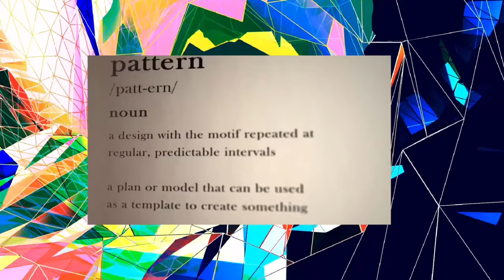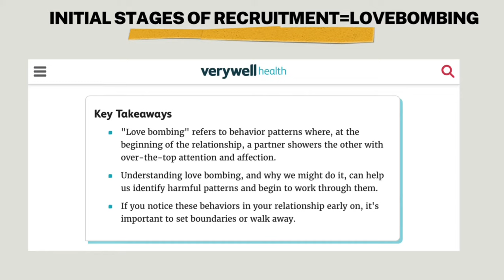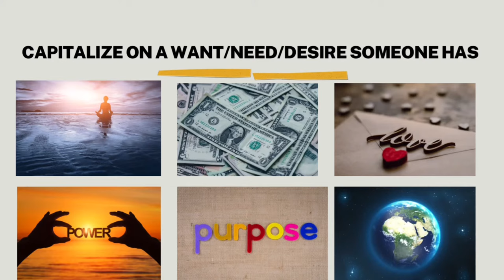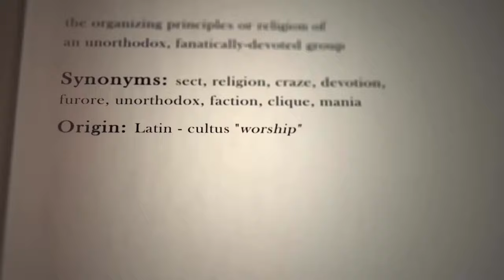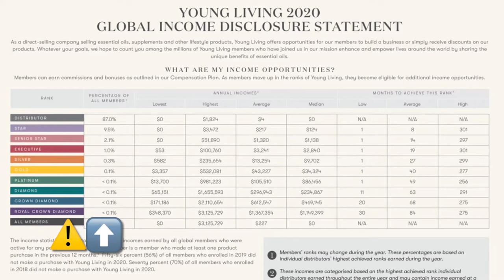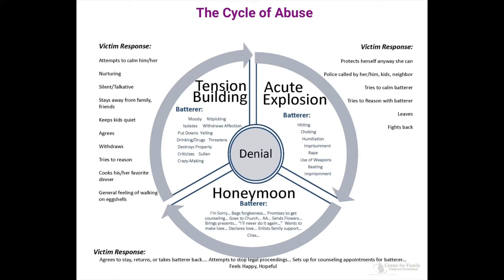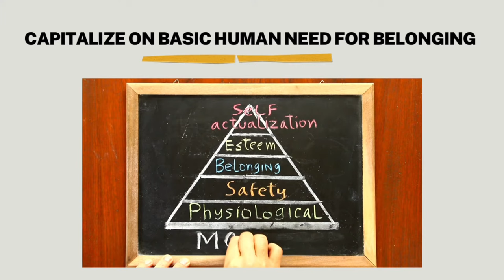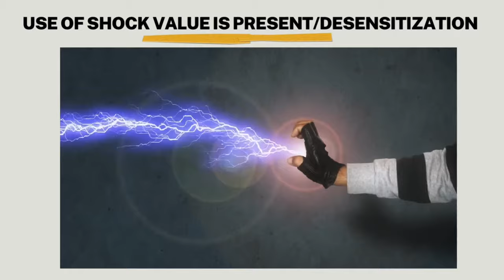Cult Commonalities: A Collection of Manipulative Techniques ALL Cults Use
Today I am breaking down a list of manipulative techniques that all high control, high demand, cultic groups use in order to indoctrinate members or get individuals to join their nefarious groups in the first place! After reviewing women led cults, religious cults, spiritual cults/New Age cults, and cults of one (Or relationships where DV/IPV take place), this collection of techniques befalls all of the aforementioned groups.While this list is not exhaustive, these are the consistent manipulative techniques that I continue to see surface time and time again.

CHAPTERS:
00:00 Intro. Why study patterns of human behavior?
02:27 "You are perfect for me"
05:00 "We have what YOU want and need." Capitalizing on Human Vulnerabilities.
08:58 Inner Circle Complexities: Us vs. Them in and Out of Group
12:02 How the Cycle of Abuse Plays Out
14:02 Cultic Groups 101: Hierarchy of Needs and Sense of Belonging
16:58 Shock Value and Desensitization: Progression of Dysfunction
22:22 HYPOCRISY in Leaders. Narcissism.
26:13 You matter, but you also don't. One wrong move and you're out. But we need you, too!
29:52 Who do you want to be and what is your purpose? Identity is king.
34:56 Shame is Mandatory: How Shame Works as a Control Agent
39:45 Other Tenets of Shame
40:03 Recruiters as Chameleons. Targeting Specific Needs of New Members. Acting from a place of indoctrination and or trauma?
43:51 The Optional Cult Commonality
44:25 Helpful questions to ask yourself if you are in a possible high control group.

IBLP/aspects of high control/cultic groups, please see the videos linked below.

✨Love delicious coffee with added nutrients like I do? Or are you a fan of adaptogen rich protein powder?Shop the link below for Four Sigmatic Lion's Mane Mushroom Coffee and get 10% off with my code BEWELL (no mushroom taste, just vital nutrients derived from Lion's Mane mushroom that have been shown to aid in boosting mental clarity, strengthen immune functioning, and support steady energy levels. It's my personal favorite!):